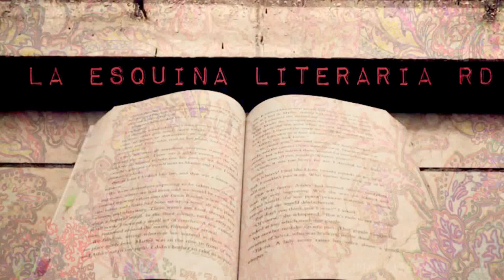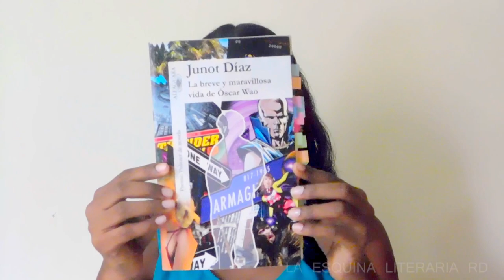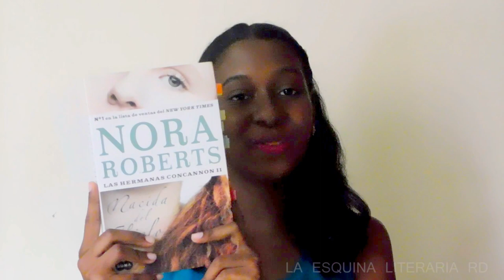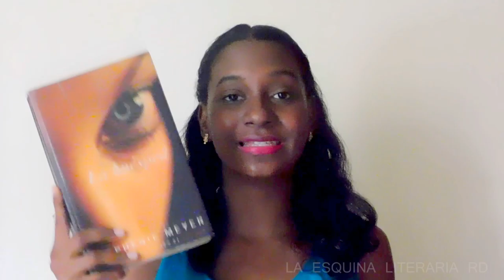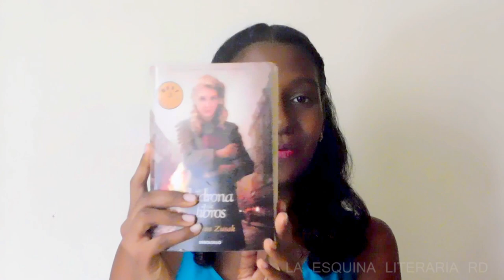Booktag Mi Vida En Libros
Hola a todos, ¿Qué tal?

Hoy les traigo mi primer booktag de mi vida en libro Espero que les guste este vídeo. También díganme si han leído alguno de estos libros.

1. Encuentra un libro para cada una de tus iniciales.
2. Cuenta tu edad a lo largo de tu estantería, ¿qué libro sale?
3. Elige un libro que se desarrolle en tu ciudad/provincia/país
4. Elige un libro que represente un destino al que te encantaría viajar.
5. Elige un libro que tenga tu color favorito en la portada.
6. ¿De qué libro tienes los mejores recuerdos?
7. ¿Qué libro tuviste más dificultad para terminar?
8.  ¿Qué libro de tu lista de pendientes te hará sentir muy orgullosa cuando lo termines?